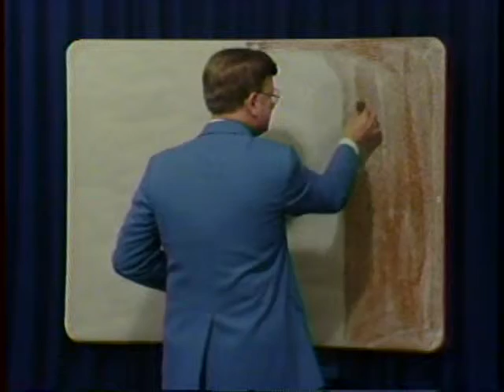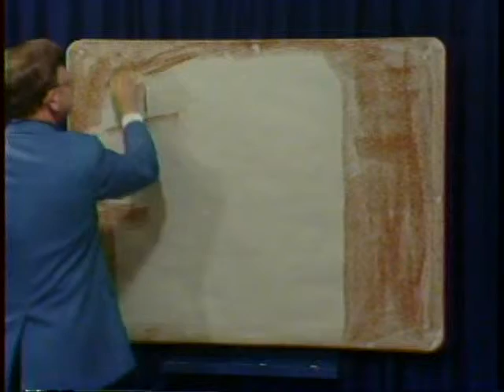Christo la Usa Christ at Door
Surd, ASL,  Limbajul semnelor American,  Artist Howard Baldwin,
Chalk Discuție, Multi Media Evanghelizare, Planul de mântuire